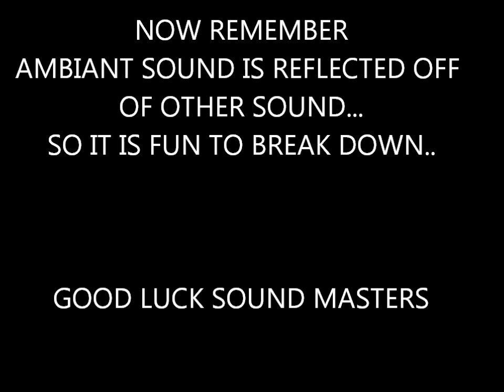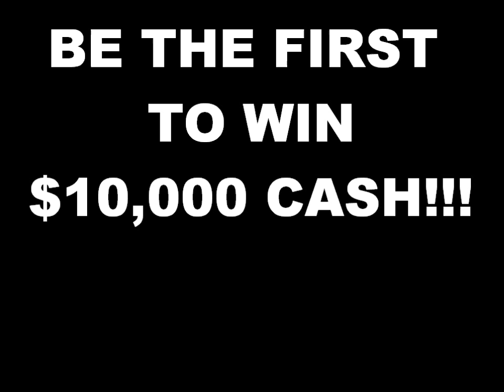WIN $10,000 by AUGEST 1st!!! DOLLARS CASH !!!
$10,000 CONTEST!!! $10 "$10,000 CONTEST!!!" AMBIANCE AMPLIFICATION "QUADRILATERAL PLAINS"  Win Entry "Contest Entry" Competition Prize Open Winner Winners Giveaway Drawing Guitar Results Closed Prizes New "Contest Results" "ISOTOPE MANIPULATION " "CORVEX PLATITUDES" "SUB ATOMIC PARTICLE MANIPULATION" "Negative Ionic particle wave compression" " possitive particle sound wave displacement" "inverted sphere oppression" "atomic splits at billzonian envoirments"  Computer "Microsoft Windows "MICRO FOCUS RADIOLOGY"